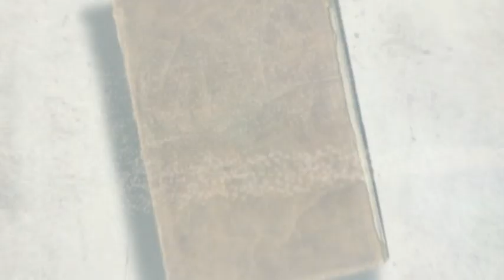12 อุทยานชีวิต อ อารีฟีน เจ๊ะสมัน